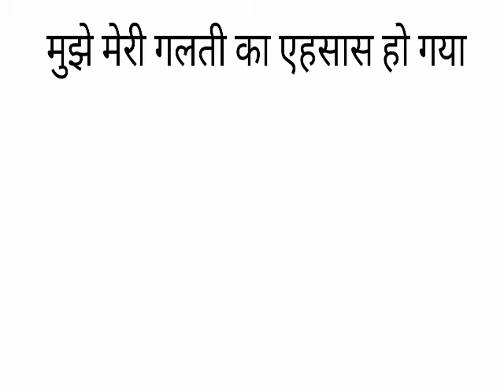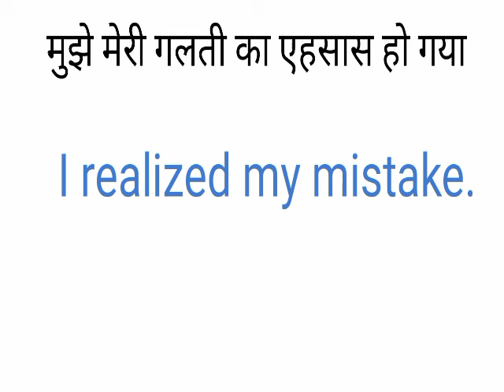English meaning of मुझे मेरी गलती का एहसास हो गया||मुझे मेरी गलती का एहसास हो गया means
meaning in english,english meaning of मुझे मेरी गलती का एहसास हो गया,ki english,का अंग्रेजी में मतलब,means,ka matlab kya hota hai english mai,english meaning of